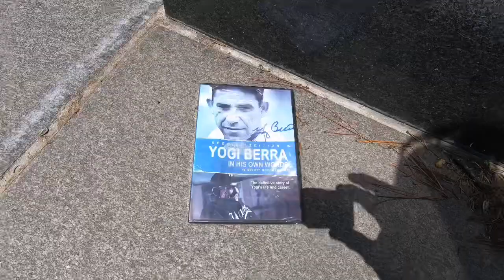Holy Cross Cemetery Exploration! Pt.1 (Visiting A Famous Grave)